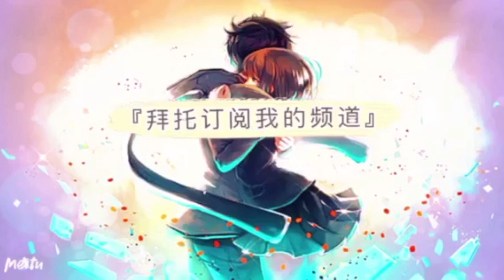【炎炎ノ消防隊炎舞ノ章】40抽！Soul Eater合作限定Black Star！ソウルイーター コラボ召集第2弾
【鎌職人】マカ＝アルバーン
【死神様の息子】デス・ザ・キッド
【暗器職人】ブラック☆スター